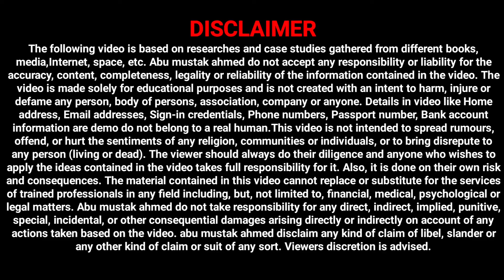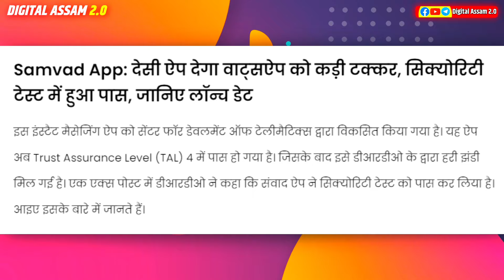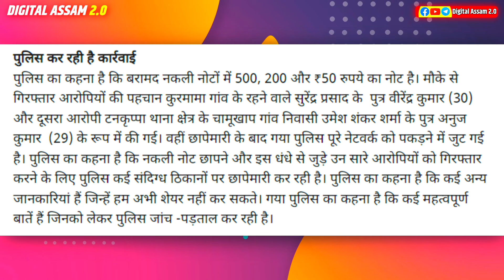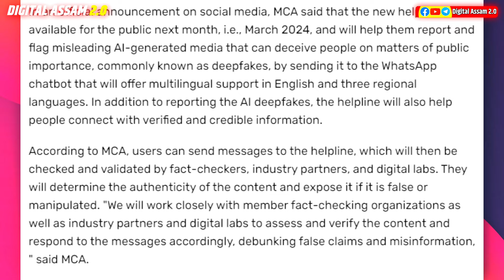Important Update for Pm kisan and Pm Viswakarmascheme // PMkisan 16th installment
pm kisan,pm kisan next installment date 2023
pm kisan new update assam
pm kisan 16th installment update
mahila udyamita asoni form fill up
mahila udyamita asoni form fill date
pm kisan 16th installment date
samvad app
Samvad app download
pm vishwakarma yojana
pm vishwakarma
fake police call scam